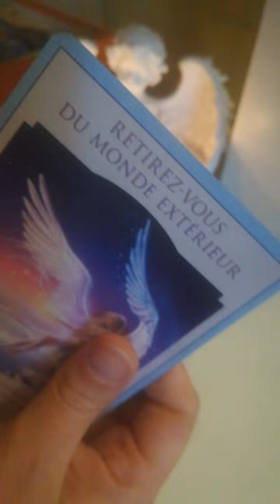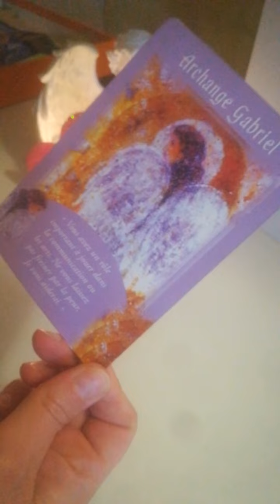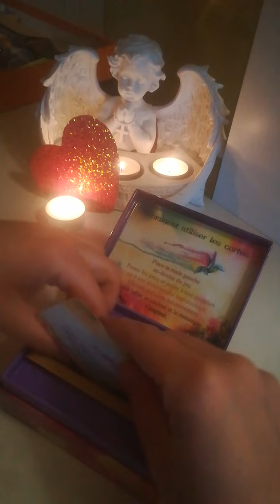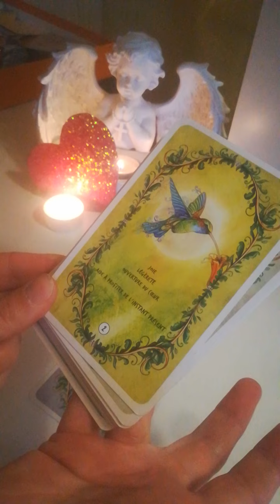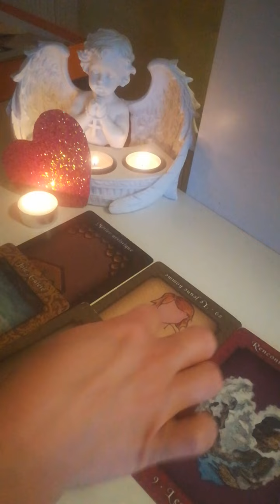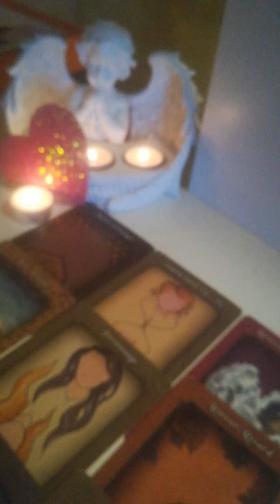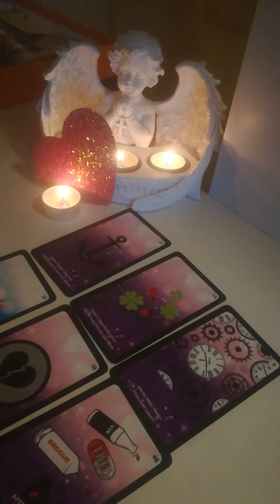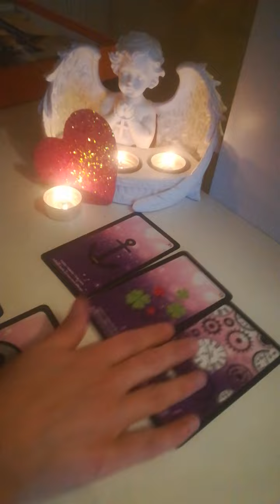semaine 29 au 30/04/2022 opportunités et chance 🍀❤️/ ne pas freiner 🚀❤️